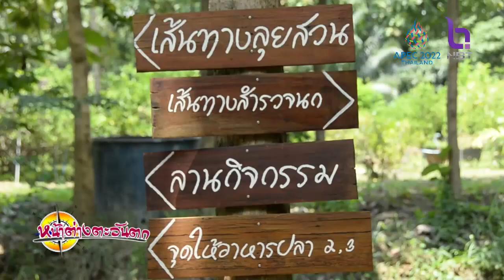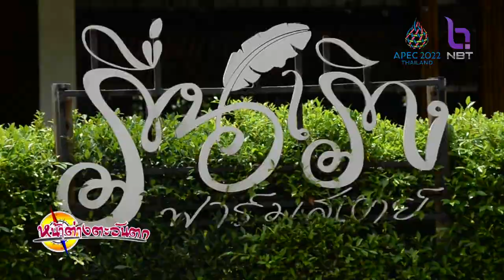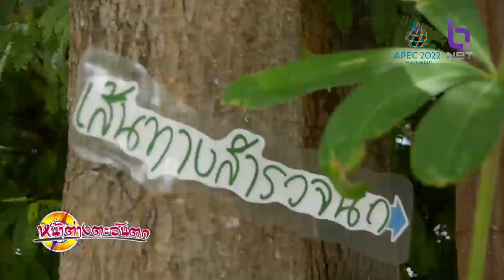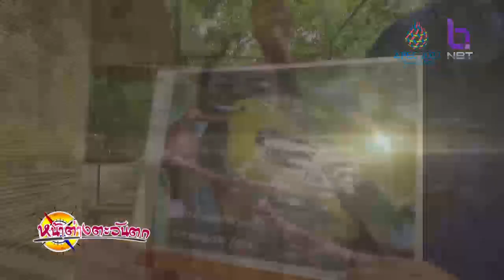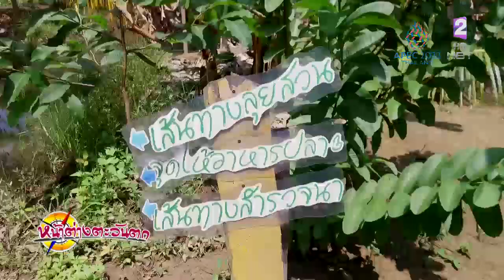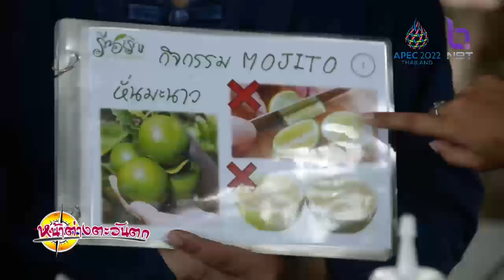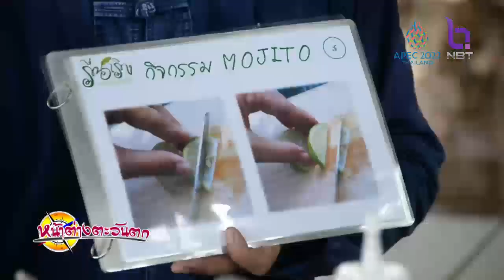หน้าต่างตะวันตก 13 ม.ค. 65